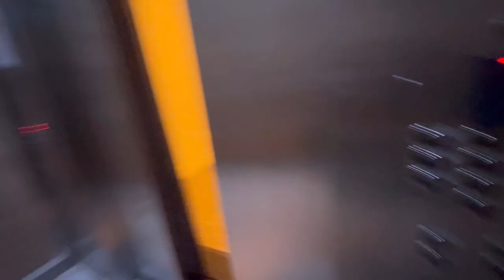quality time.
☆ connect + join my safe space communities ☆

follow @wearenvltn creative healing/pole art gallery